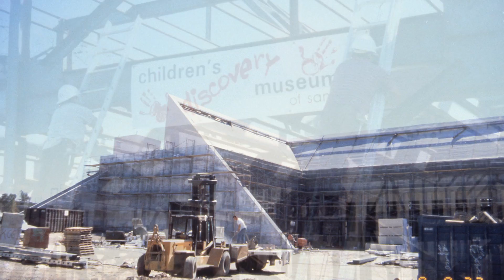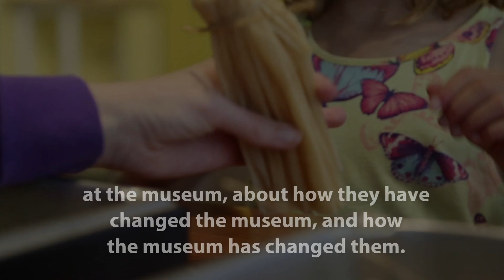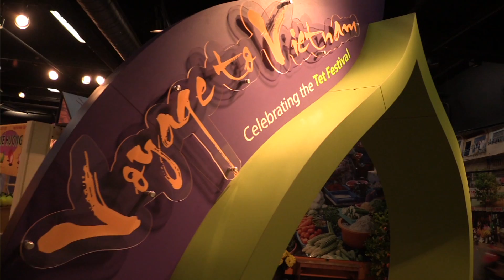Ripples 25 Years of Discovery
Special Thanks:
The Staff and Board of the Children's Discovery Museum

Produced by:
The Center for Digital Storytelling
Tatiana Beller, Cinematographer/Editor
Shani Heckman, Sound Mixer
Joe Lambert, Producer